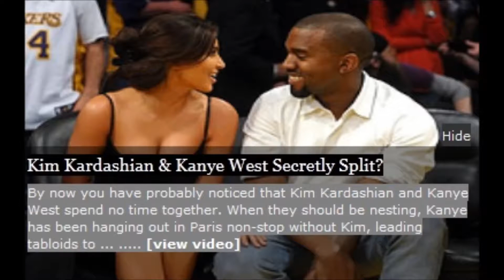Kim Kardashian and Kanye West Break Up?